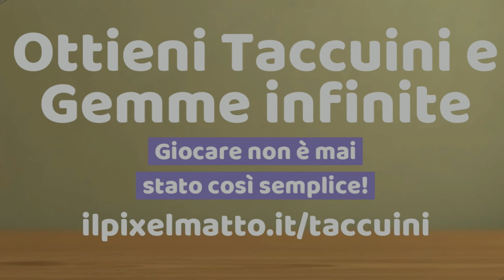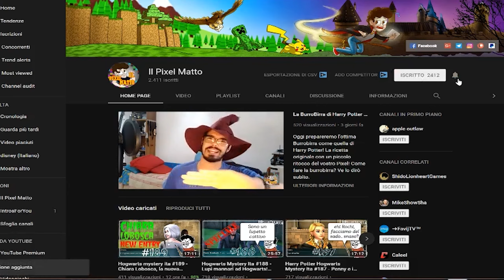Penny Haywood vuoi venire al ballo con me? - Hogwarts Mystery ita Il Ballo di San Valentino #995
Buonsalve ragazzi! Devo chiedere a Penny Haywood di venire al ballo! Ma sono un po' timoroso, come andrà a finire? Verrà al ballo di san Valentino con noi?